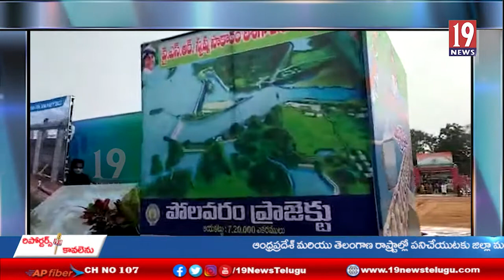ఏలూరు పోలీస్ పెరేడ్ గ్రౌండ్స్ లో 73వ గణతంత్ర దినోత్సవం వేడుకలు -పశ్చిమ గోదావరి జిల్లా